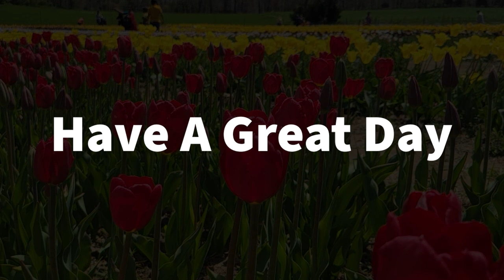Moo box painting and more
A number of you have asked. The Moo Box will come back once it's completely painted.